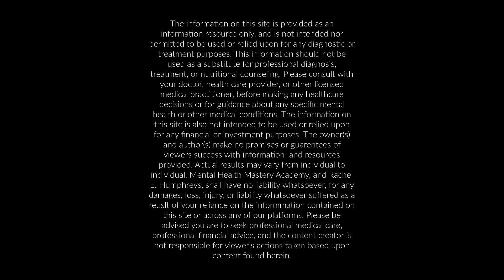The Value of Marriage?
*LEARN how to SAFELY and effectively REDUCE or potentially even ELIMINATE your psychiatric MEDICATIONS! Learn to live medication FREE like me, with my NEW ebook trilogy!

LIKE THE MUSIC YOU HEARD HERE? Music on this channel comes from the following: -Original Copyrighted Music by Rachel Stewart -Permissions & Rights granted by artist and producer Rye Mann.

2022_V7